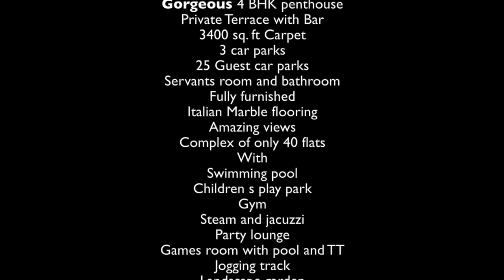Experience Luxury Living at its Finest | 4 BHK Penthouse for Sale or Lease at Raheja Regency, Sion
Are you searching for the ultimate luxury living experience? Look no further!

This 4 BHK Premium Luxury Duplex Penthouse in Raheja Regency (Sion) offers breathtaking views and access to world-class amenities that will make you feel like royalty.

With its spacious layout and modern design, this penthouse is perfect for those who appreciate the finer things in life. Imagine waking up to panoramic vistas of the city or enjoying a sunset dinner on the private terrace. The possibilities are endless! Take in the stunning views of the skyline from your own private balcony.

This penthouse comes fully furnished with Italian marble flooring, and includes a private terrace with a bar, 3400 sq. ft of carpeted living space, 3 car parking spaces, a servant's room and bathroom, and access to a range of amenities within the society such as a swimming pool, children's play park, gym, steam and jacuzzi, party lounge, games room with pool and table tennis, walking track, and a landscaped garden. The society offers 3 layers of security and dedicated management, with only 40 flats ensuring privacy and exclusivity.

Mr. Sagar Kotak: 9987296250 / 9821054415 (Call/ WhatsApp) 📱

Note: This property listing is under my sole mandate.